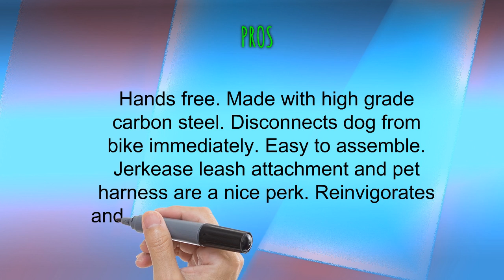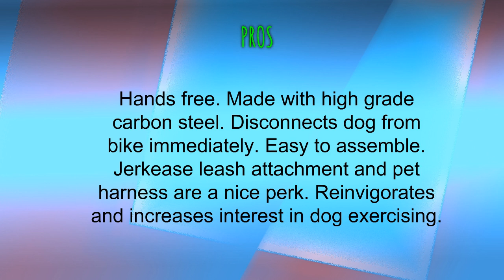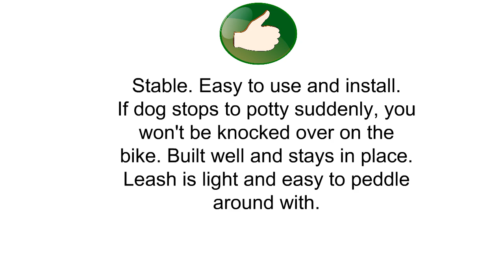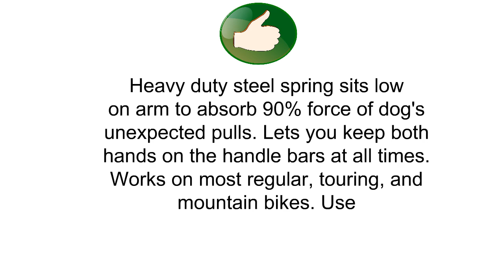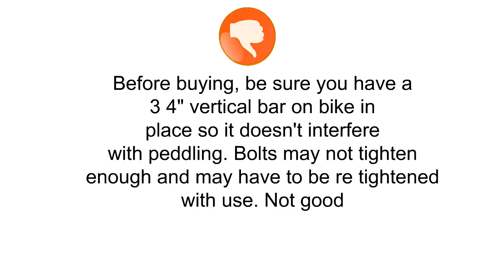Dog Bicycle Leashes Reviews - Top Dog Bicycle Leashes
3. Walky Dog Plus Hands Free Dog Bicycle Exerciser Leash Newest Model with 550-lbs pull strength Paracord Leash Military Grade
2. Bike Tow Leash Dog Bicycle Attachment
1. Springer Dog Exerciser, Biking with your Dog